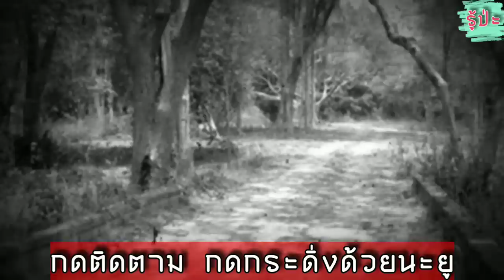เฮี้ยนสุดในเชียงใหม่ หมู่บ้านลัดดาแลนด์/รู้ป่ะ